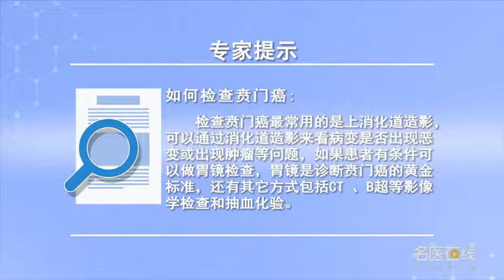如何检查贲门癌 杨学亮 山西省肿瘤医院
检查贲门癌的方法如下：1、最常用的是上消化道造影，它可看出病变是否出现恶变或出现肿瘤等问题，诊断率在95%以上；2、胃镜检查。胃镜是诊断贲门癌的黄金标准，胃镜发现肿瘤并取活检，然后进行病理学检查，患者可以在显微镜下看到癌细胞，以及通过免疫组织、化学等进行肿瘤的更细分类；3、其它的一些检查包括CT、B超、PET-CT；4、患者还可以进行抽血化验来看看肿瘤标志物，还有用血常规、肝肾功能等来判断。

How to check for cardiac cancer
The methods of examination for cardiac cancer are as follows: 1. The most common one is upper gastrointestinal radiography, It can be seen whether the lesion has malignant change or tumor, The diagnosis rate was over 95%; 2. Gastroscopy. Gastroscopy is the gold standard for the diagnosis of cardiac cancer, The tumor was found by gastroscope and biopsied, Then the pathology was examined, Patients can see cancer cells under a microscope, In addition, the tumor was classified by immunohistochemistry and chemistry; 3. Other examinations include CT, B ultrasound and PET-CT; 4. Patients can also take blood tests to see tumor markers, There are also blood routine, liver and kidney function to judge.